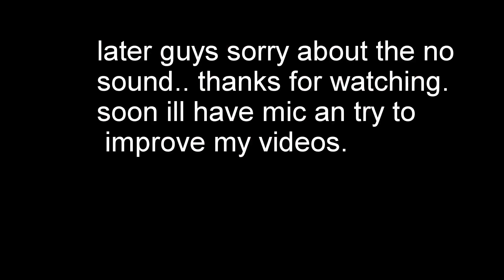little grom riding part 2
so ya i guess its not good on the go pro hero 5 black to do the push record button when cam is off to auto start recording then when you push it again it power off because it has a tendency to not record sound. so ill be adjusting how i record though i plan on getting a power bank soon so then i can just loop record. sorry no sound. my comp is overfilled i need a new one too its old. so im trying to get rid of some vids. its a pain as is. part time at work though so i can only do so much. cya